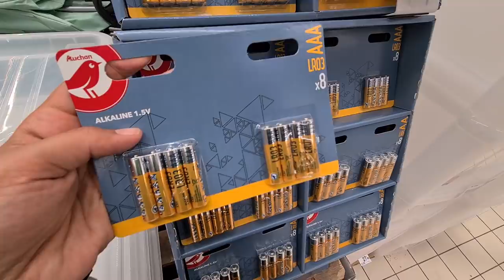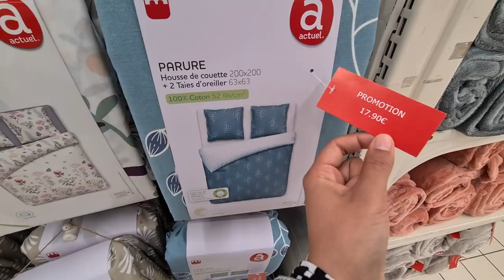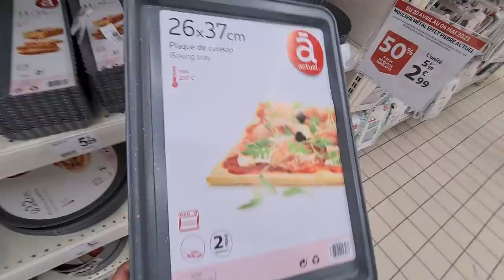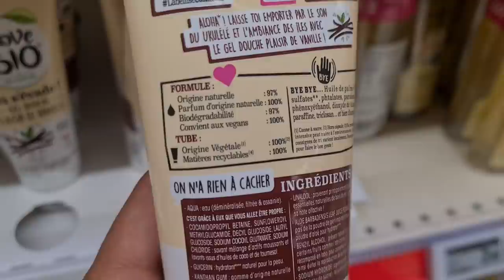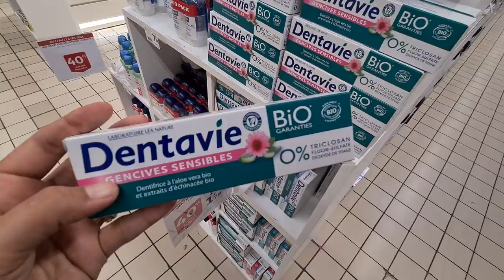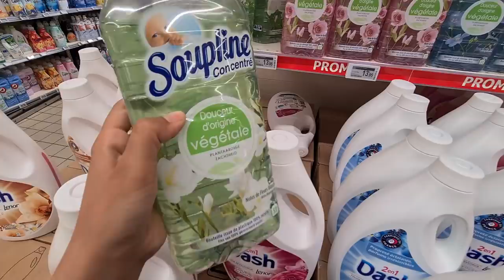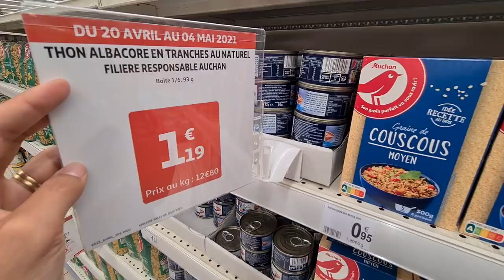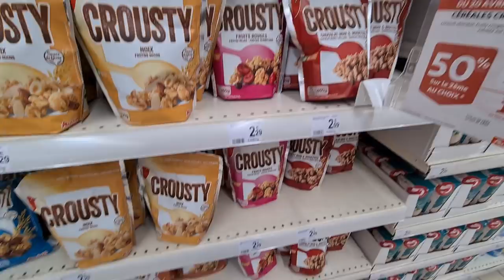AUCHAN🚨PROMOTION -50% 21.04.21